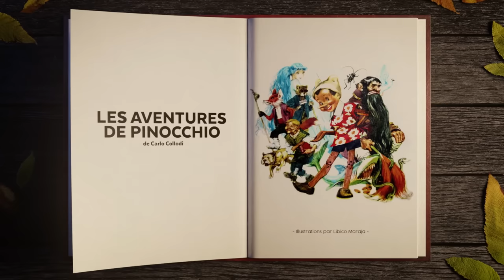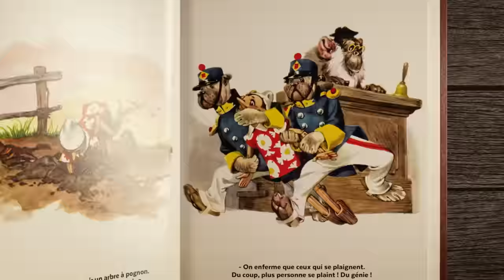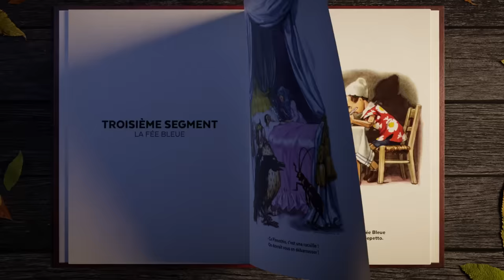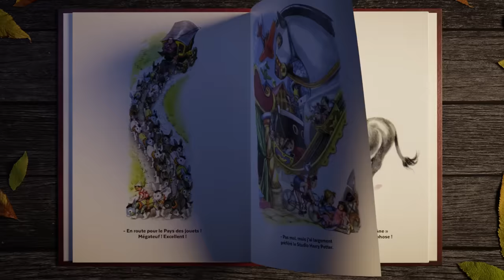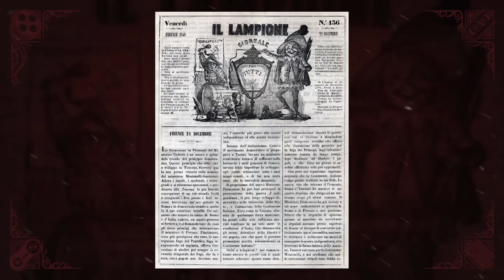Contes à Rebours : PINOCCHIO | On a regardé TOUS les films (et c'était insupportable)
La véritable histoire de Pinocchio ! Un personnage insupportable qu'on a envie de jeter au feu. Découvrez les origines du conte et toutes les adaptations au cinéma dans cette vidéo ! Partagez l'épisode si ça vous a plu !

0:00:00 Introduction
0:02:01 Le conte
0:06:42 L'auteur
0:12:39 Les adaptations
0:25:45 Bouratino
0:28:01 Partie 1 : Une fable bien ficelée ?
0:33:40 Partie 2 : Un conte très moralisateur ?
0:42:48 Partie 3 : Le périple d'un héros ?
0:54:18 Partie 4 : Une histoire universelle ?
0:59:49 Conclusion
1:02:38 Bonus

Les films
➤ 1911 - Pinocchio (Giulio Antamoro)
➤ 1940 - Pinocchio (Walt Disney)
➤ 1965 - Pinocchio dans l'espace (Ray Goossens)
➤ 1972 - Les Aventures de Pinocchio (Giuliano Cenci)
➤ 1972 - Les Aventures de Pinocchio (Luigi Comencini)
➤ 1987 - Pinocchio et l'Empereur de la Nuit (Hal Sutherland)
➤ 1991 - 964 Pinocchio (Shozin Fukui)
➤ 1996 - La Revanche de Pinocchio (Kevin Tenney)
➤ 1996 - Pinocchio (Steve Barron)
➤ 1999 - Pinocchio et Gepetto (Michael Anderson)
➤ 2001 - A.I. Intelligence Artificielle (Steven Spielberg)
➤ 2002 - Pinocchio (Roberto Benigni)
➤ 2004 - Pinocchio le robot (Daniel Robichaud)
➤ 2008 - Pinocchio, un cœur de bois (Alberto Sironi)
➤ 2013 - Pinocchio (Anna Justice)
➤ 2013 - Pinocchio (Enzo D'Alò)
➤ 2019 - Pinocchio (Matteo Garrone)
➤ 2022 - Pinocchio (Guillermo del Toro)
➤ 2022 - Pinocchio (Robert Zemeckis) avec Tom Hanks